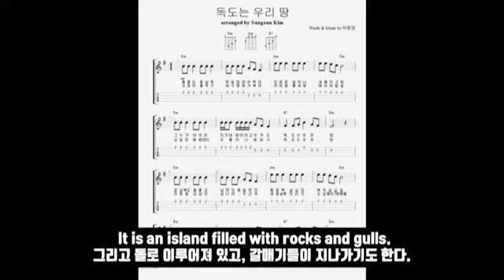[Dokdo]korea culture Do you know Dokdo?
선플 부탁드려요